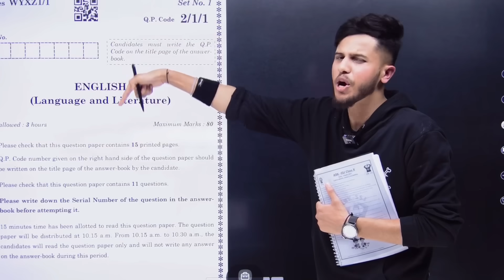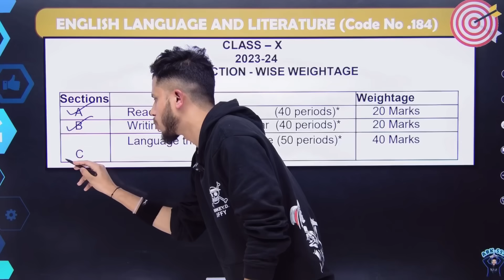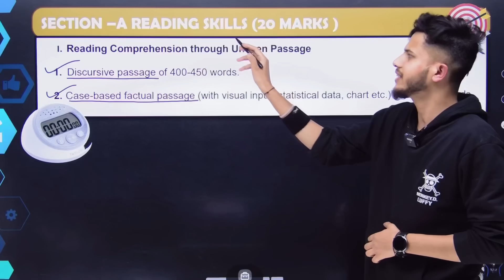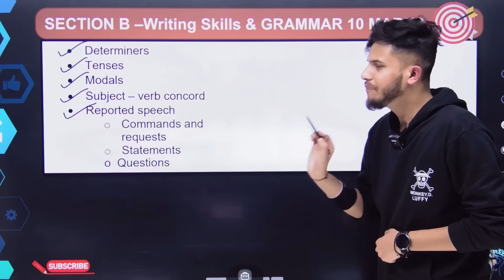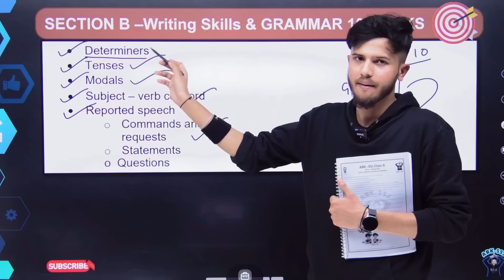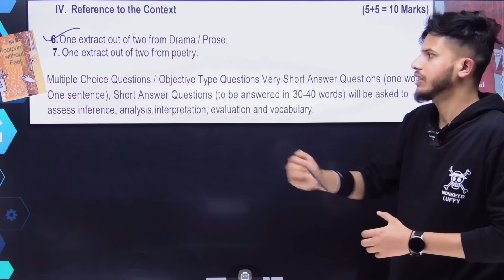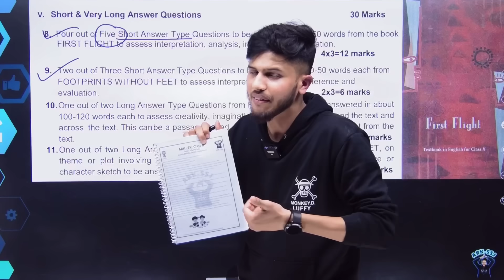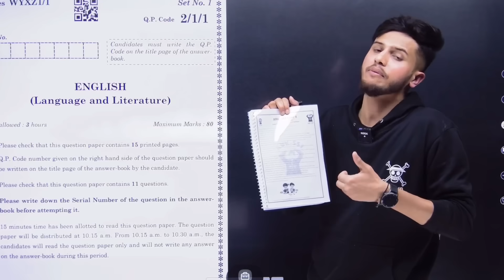Class 10 English Board Question Paper (26th Feb 2024 ) Yaha se Banega 🔥Question Paper Leaked 😍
🟢 For ABK -SSJ Question Bank : Class 10 English

Most important questions class 10 board 2024
class 10 2024 sample paper analysis
class 10 science sample paper solution
10 class board exam paper 2024
10th class pre board exam 2024
preboard exam 2024 class 10 english paper
10class board exam paper 2024
pre board exam 2024 class 10 english question paper
class 10 pre board exam hindi ka question paper 2024
study plan for class 10 cbse board exam 2024
cbse board exam 2024 answer sheet
how many sets in cbse board exam in class 10 2024
2024 board exam class 12 cbse
class 10 cbse board strategy
cbse class 10 english pyqs chapterwise
new guidelines for cbse board exam 2014
cbse additional practice paper class 10 2024
roadmap for boards 2024 class 10
class 10 science chapter 12 pyq
latest sample paper class cbse 2024 science
cbse class 10 2023 to 2024 sample paper class cbse
10th grade english lessons
english grammar class 10
Best strategy to score 95 marks in English
How to study English like a topper
Most important questions class 10 board exam 2024
most important question of sst class 10
Class 10 English all chapter revision
Class 10 English grammar 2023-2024 one shot
Class 10 english chapter 2
class 10 english sample paper 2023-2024 solution
class 10 english mijbil the otter
A letter to God Class 10 English Most Important Questions
A letter to God Class 10 English One Shot
A letter to God Class 10 English Previous Year Questions
First Flight    Class 10 English
Nelson Mandela :Lang Walk to Freedom Class 10 English One Shot
Two stories about flying Class 10 English One Shot
His First flight Class 10 English One Shot
Black Aeroplane Class 10 English One Shot
From the Diary of Anne Frank Class 10 English One Shot
Glimpses of India Class 10 English One Shot
A baker from Goa Coorg Class 10 English One Shot
Tea form Assam Class 10 English One Shot
Mijbil the otter Class 10 English One Shot
Madam rides the Bus Class 10 English One Shot
The Sermon at Benares Class 10 English One Shot
The Proposal Class 10 English One Shot
Dust of Snow Class 10 English One Shot
Fire and Ice Class 10 English One Shot
A tiger in the ZooClass 10 English One Shot
How to tell wild animals Class 10 English One Shot
The ball poem Class 10 English One Shot
Amanda Class 10 English One Shot
The trees Class 10 English One Shot
Fog Class 10 English One Shot
The tale of Custard The Dragon Class 10 English One Shot
For Anne Gregory Class 10 English One Shot
Nelson Mandela :Lang Walk to Freedom Class 10 English Most Important Questions
Two stories about flying Class 10 English Most Important Questions
His First flight Class 10 English Most Important Questions
Black Aeroplane Class 10 English Most Important Questions
From the Diary of Anne Frank Class 10 English Most Important Questions
Glimpses of India Class 10 English Most Important Questions
A baker from Goa Coorg Class 10 English Most Important Questions
Tea form Assam Class 10 English Most Important Questions
Mijbil the otter Class 10 English Most Important Questions
Madam rides the Bus Class 10 English Most Important Questions
The Sermon at Benares Class 10 English Most Important Questions
The Proposal Class 10 English Most Important Questions
Dust of Snow Class 10 English Most Important Questions
Fire and Ice Class 10 English Most Important Questions
A tiger in the Zoo Class 10 English Most Important Questions
How to tell wild animals Class 10 English Most Important Questions
The ball poem Class 10 English Most Important Questions
Amanda Class 10 English Most Important Questions
The trees Class 10 English Most Important Questions
Fog Class 10 English Most Important Questions
The tale of Custard The Dragon Class 10 English Most Important Questions
For Anne Gregory Class 10 English Most Important Questions